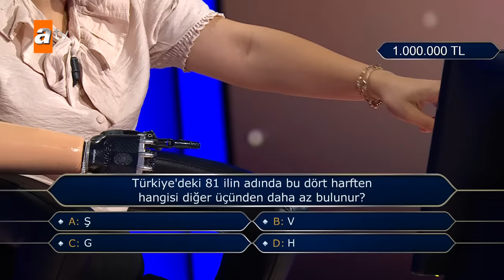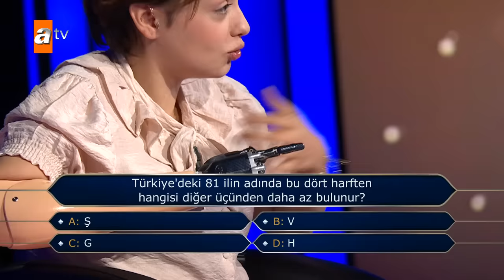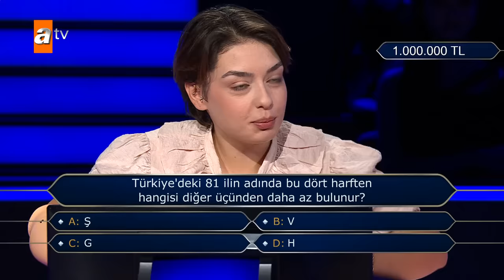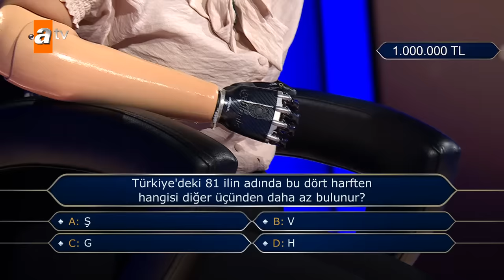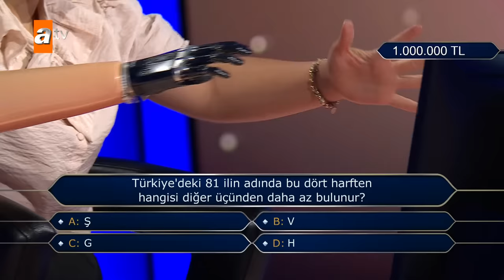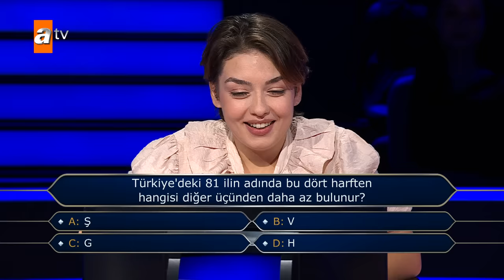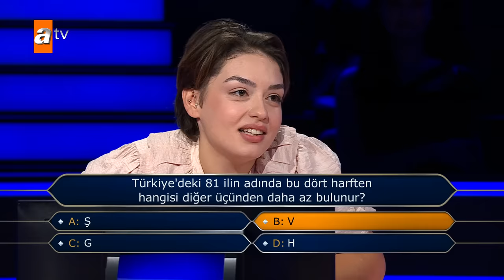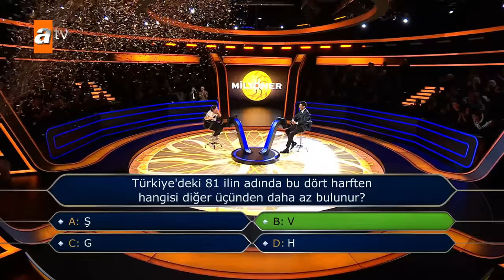Rabia Birsen Göğercin büyük ödülün sahibi oluyor! - Kim Milyoner Olmak İster? 1058. Bölüm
Rabia Birsen Göğercin Kim Milyoner Olmak İster?'de tarihe adını yazdırdı! 1 Milyonluk soruya verdiği doğru cevapla büyük ödülün sahibi oldu.